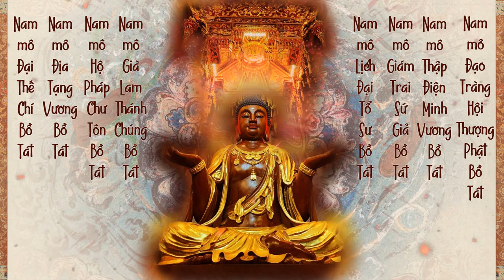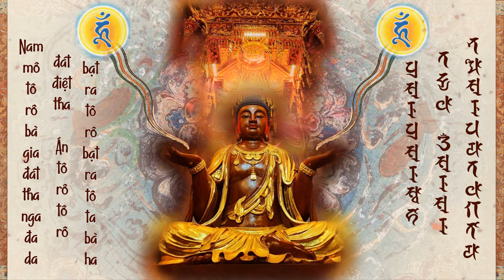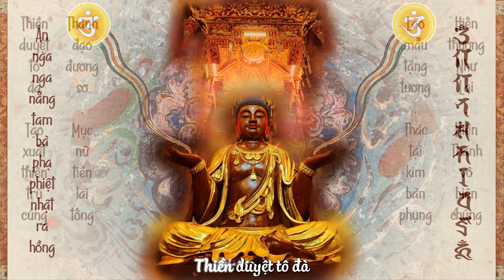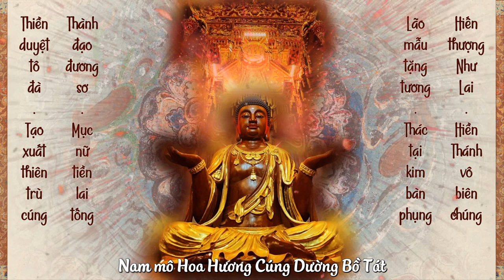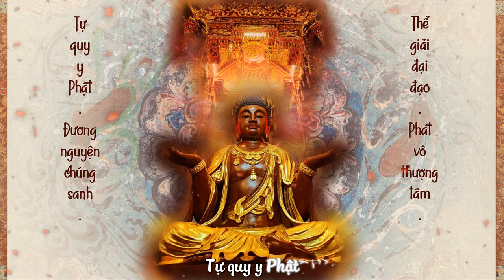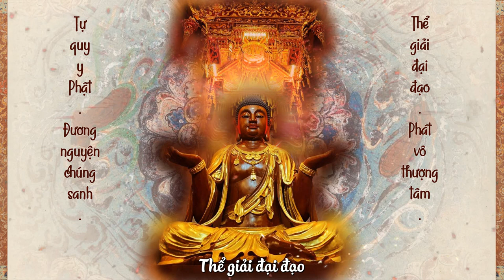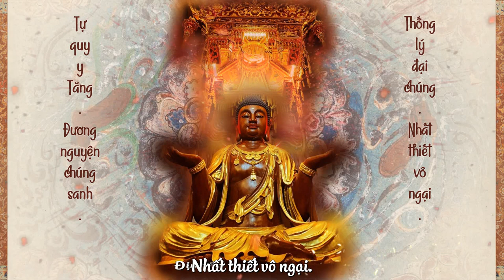Định Thành Đạo Tràng -《CÚNG PHẬT》